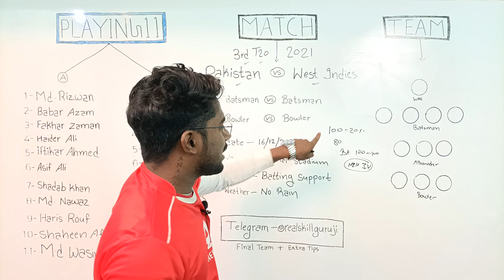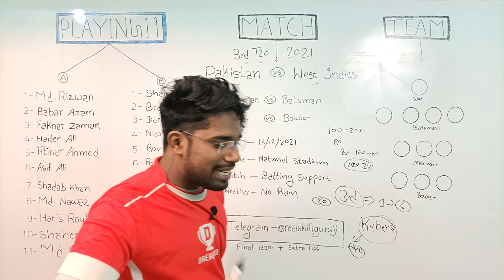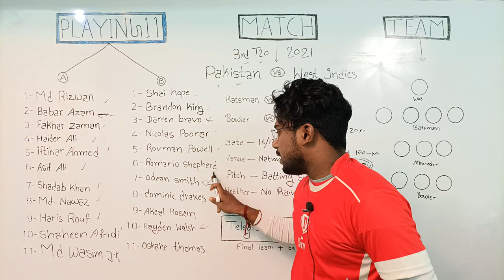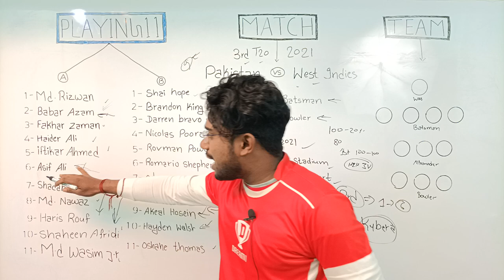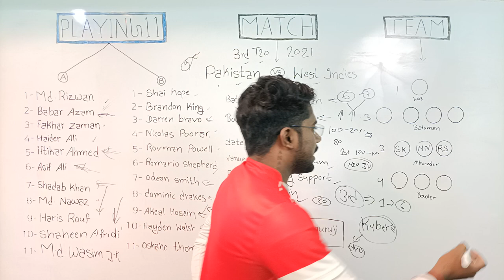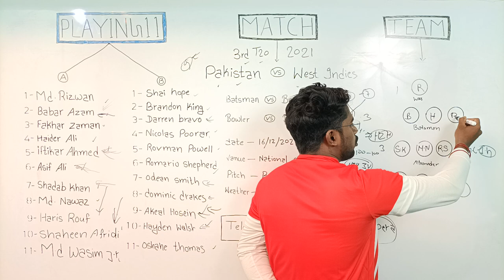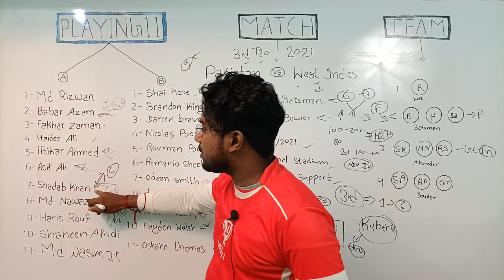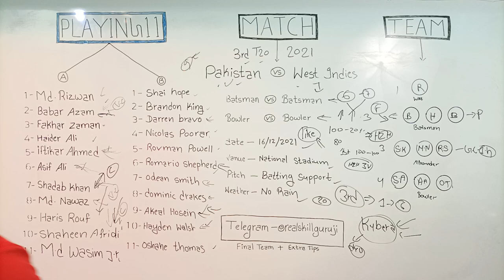PAK vs WI Dream11 Team |PAK vs WI Dream11 3rd T20 match| Pakistan VS West Indies Dream11 today match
PAK vs WI Dream11 Team | PAK vs WI Dream11 3rd T20 match| Pakistan VS West Indies Dream11 today match | PAK vs WI 3rd T20 match Dream11 Team | PAK vs WI Dream11 Team Prediction | PAK vs WI Dream11

Note- agr link kaam nahi kar raha hai to telegram par search karo @realskillguruji

BAN vs PAK Dream11 Team

Pakistan vs West Indies, 3rd T20I - Live Cricket Score, Commentary
Series: West Indies tour of Pakistan, 2021 Venue: National Stadium, Karachi Date & Time: Dec 16, 06:00 PM LOCAL

video suggestin by -
anurag dwivedi
adda guru
cricstar
cricstars
cricstar match prediction
aaj ke match me dream11 team
aaj ka ipl match dream11 team
ipl team kaise banaye today
kumar508 the fantasy cricket expert
adda guru dream11 team today
aaj ka match dream11 team
aaj ke match me dream11 team kaise banaye
cricstar match prediction
aaj ka abu dhabi t10 match dream11 team
aaj ka abu dhabi t10 dream11 team kaise banaye
aaj ka abu dhabi t10 match dream11 team 2021
aaj ka abu dhabi t10 dream11 team today
aaj ka abu dhabi t10 dream11 team live
aaj ka abu dhabi t10 dream11 kaise lagaen
aaj ka t10  match dream11
dream11 T1O aaj ka match
aaj ka nw vd db match kaun jitega dream11
aaj ka nw vs db match ka dream11 team
aaj ka nw vs db match ka dream11
adda guru today match
fantasy cricket guru live
aaj ki team kaise banaye dream11
aaj ki team kaise banaye dream11 mein
aaj ki team kaise lagaye
aaj ki team kaise banaya jaaye
aaj ki team kaise banaye dream11 par
aaj ki team kaise lagaen dream11 per
aaj ki team kaise set kare
aaj ki team kaise banaye today
aaj ki team kaise select karen
aaj ki team kaise banaen
dream11 par aaj ki team kaise banaen
aaj ki team kaise
adda guru dream11
aaj ka dream11 team kaise banaye
aaj ka dream11 team ipl
aaj ka dream11 team kaisa hona chahiye
aaj ka dream11 team kya hai
aaj ka dream11 team bataiye
aaj ka dream11 team batao
aaj ka dream11 team kaise banega
aaj ka dream11 team kaise hoga
aaj ka dream11 team best
aaj ka dream11 team kya hoga
aaj ka dream11 team kaisa rahega
aaj ka dream11 team captain
anurag dwivedi live
anurag dwivedi dream11 live
anurag dwivedi dream11 today team
kumar508
kumar508 dream11
kumar508 today match
cric11 forecast
cric11 forecast grand league
cric 11 forecast dream11
peeyush sharma
peeyush sharma dream11
peeyush sharma dream11 grand league
peeyush sharma fantasycricketgeek
peeyush sharma prediction
peeyush sharma dream11 tips
indian news expert match prediction
indian news expert prediction
indian news expert match prediction today
indian news expert telegram link
indian cricket news expert

1. This analysis is based on my

2. Dream11 takes great care to comply with all central and state legislation in India to ensure that  users are fully protected. Every contest on  platform is carefully designed to comply with applicable statutes and regulations in India.